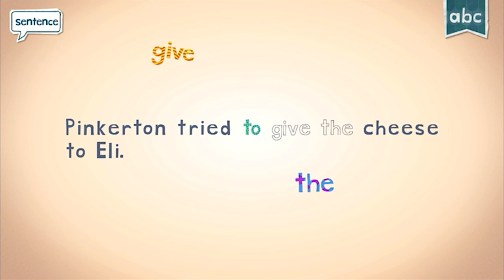Endless Reader Introduces 'GIVE': A Fun Way to Learn Sight Words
Video title: Endless Reader Introduces 'GIVE': A Fun Way to Learn Sight Words

Features:

- 6 words free to try with additional word packs available for purchase.